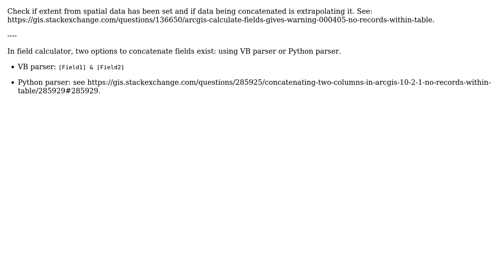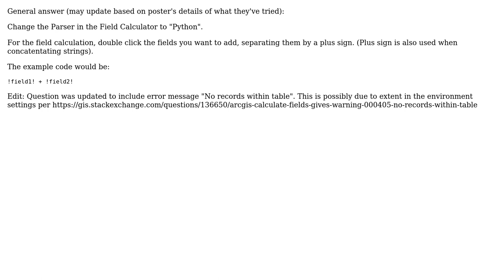GIS: Concatenating two columns in ArcGIS 10.2.1: "no records within table"? (2 Solutions!!)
GIS: Concatenating two columns in ArcGIS 10.2.1: "no records within table"?

With thanks & praise to God, and with thanks to the many people who have made this project possible! | Content (except music & images) licensed under CC BY-SA | Music | Images & others | With thanks to user smiller user ruchika user Andre Silva and the Stack Exchange Network Trademarks are property of their respective owners. You are responsible for your own actions.